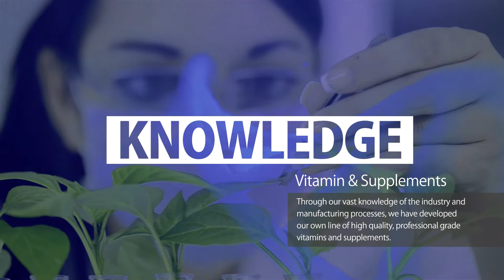Omega Pro-D - Pharmaceutical Grade Fish Oil Supplement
OmegaPro-D provides high yield, superior quality, wild-sourced omega-3 essential fatty acids along with vitamin D3.

OmegaPro-D is formulated to provide support for healthy immune and neurological function, as well as cardiovascular, joint and skin health.

Sourced from wild caught anchovies, sardines, mackerel, and tuna
Molecularly distilled, stable formulation
Effective potency
Pure omega-3 fish oil combined with highly bioavailable vitamin D3, as cholecalciferol
Natural lemon flavor
Naturally preserved with d-alpha tocopherol